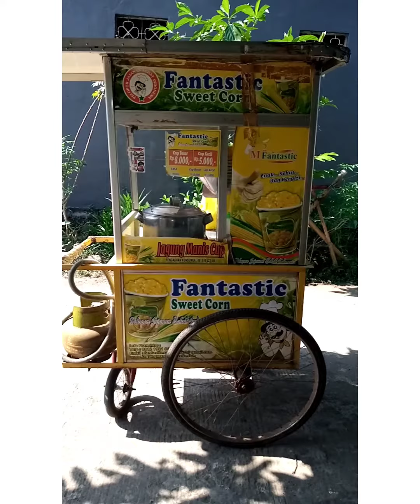udah nyobain jagung cup ini belum👆,rasanya mantap betul 👍di campur susu,dan cek video nya yuuk